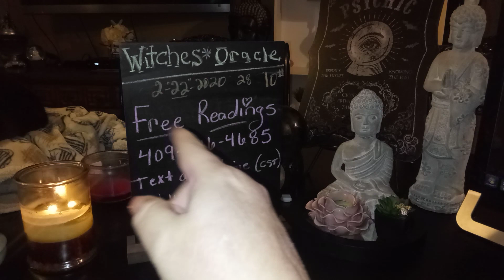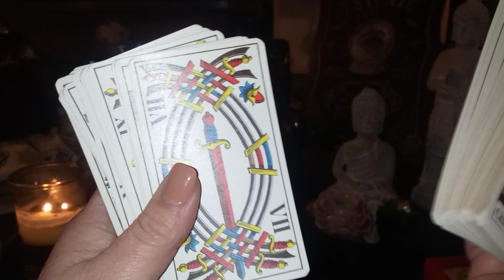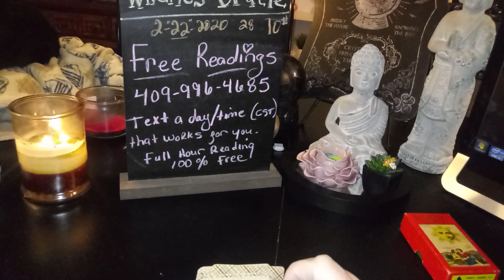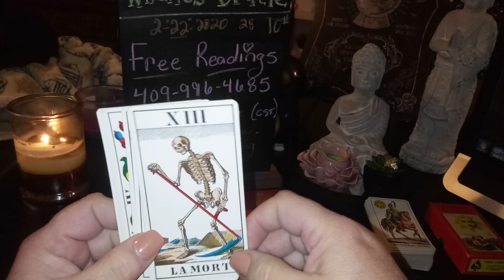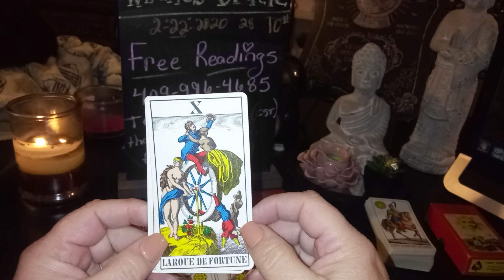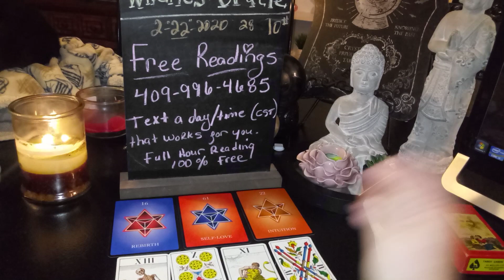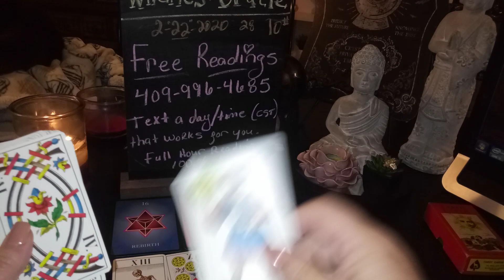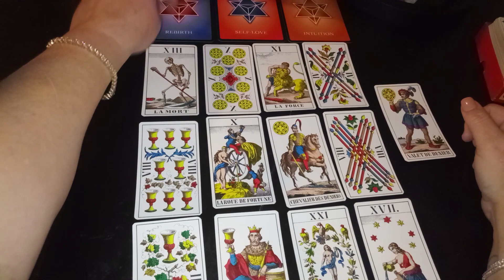♌ Leo Tarot reading 2/20/20 "u need to love yourself!"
Karma is all around and greatness will come as soon as u start loving urself again! ❤